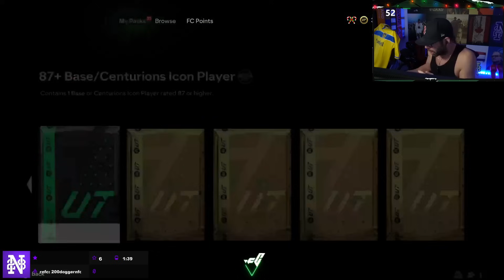HUGE STRIKER ICON PACKED!!!! INSANE NEW EVO!!! The WRONG Zidane?!? - FC24 6pm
**COMMUNITY**

**CLOTHING LINE**

**SOCIALS**